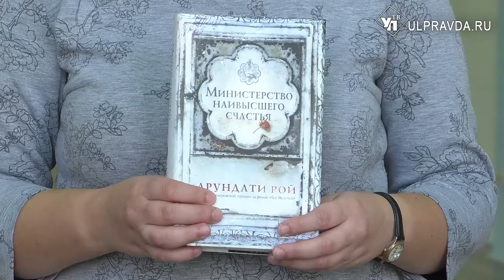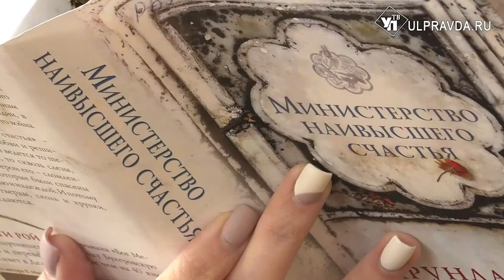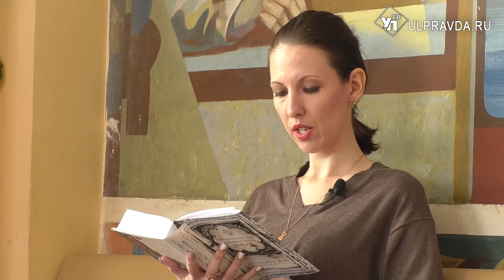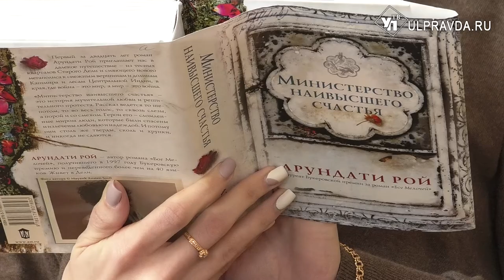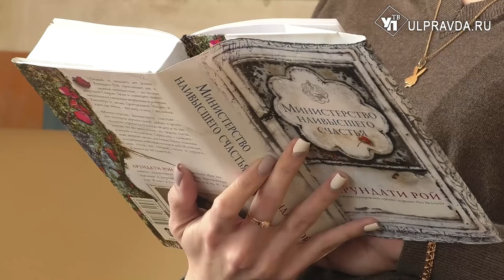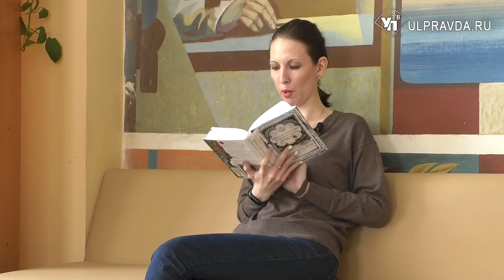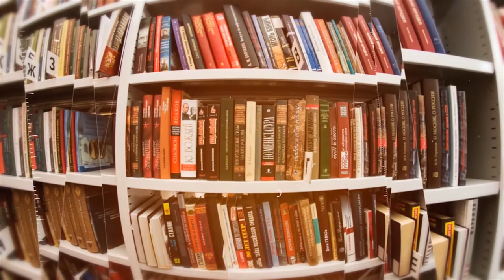Дежурный по чтению. Как узнать о «Министерстве наивысшего счастья»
Роман Арундати Рой приглашает нас в далекое путешествие - в тесноту Старого Дели и сияющие торговые ряды нового центра метрополии, к снежным вершинам и долинам Кашмира и лесам Центральной Индии, где война - это мир, а мир - это война, и где время от времени объявляют, что наступила нормальная жизнь.